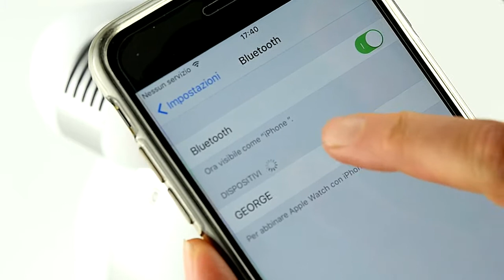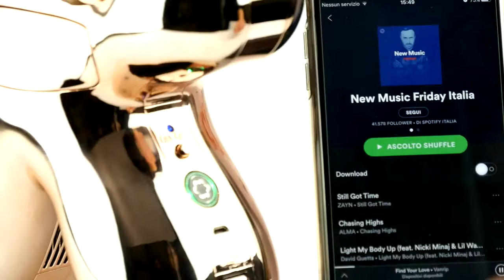Mr&Mrs Fragrance – George s Bluetooth reproduktorem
George je elektronický difuzér, který oživí interiér barvou, designem, hudbou ale především vůní z praktických aroma kapslí. Díky vestevěnému reproduktoru umožňuje bezdrátově přehrávat hudbu, rádio nebo audio knihy z telefonu, tabletu nebo jiného zařízení disponujícího technologií Bluetooth.